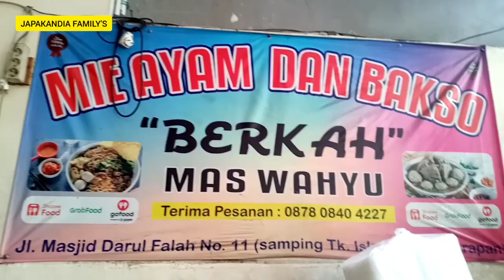Mie ayam & bakso masing-masing 10 ribuan, gak nyangka enak dan pas porsinya‼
lokasi di saerah jalan masjid petukangan utara